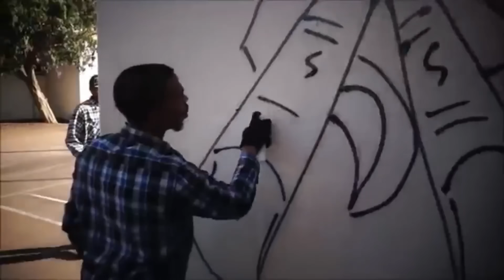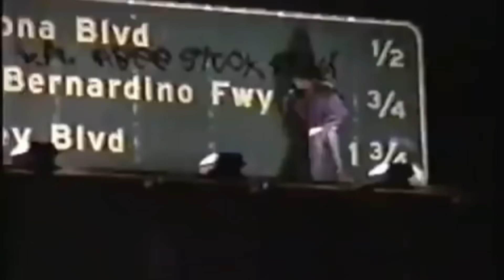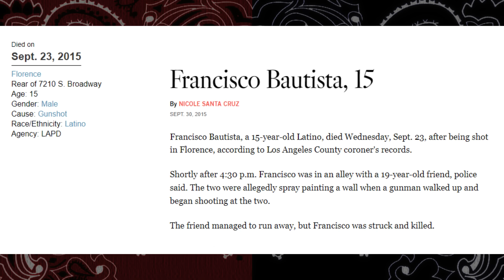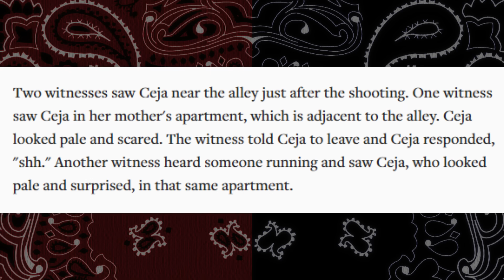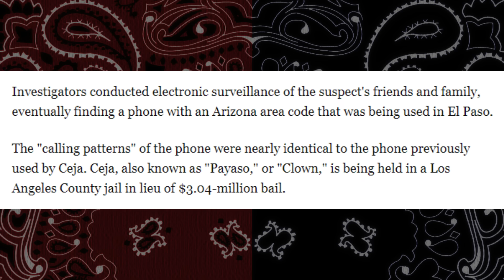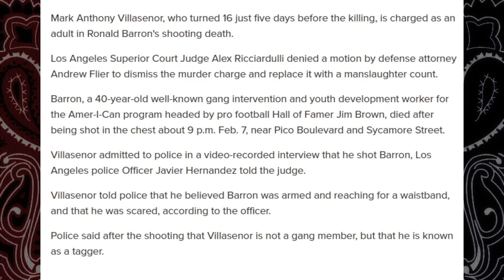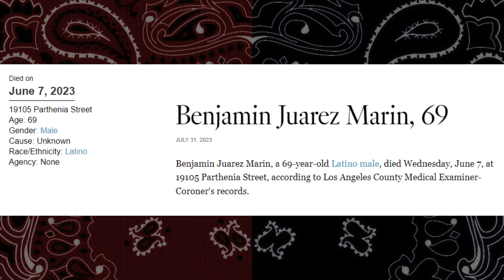15 Year-old K*lled For Crossing Out Gang Graffiti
Los Angeles gangs take extreme pride in their graffiti.

All stories are unauthorized and are created using information and media found online.